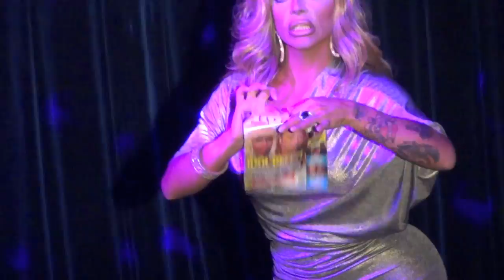Raven: "It's Like That" @ Showgirls!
Raven performs the song, "It's Like That" by Mariah Carey @ October 15th 2012's SHOWGIRLS, the Monday night Drag-stravaganza @ Micky's in West Hollywood. Shot by Myles Matisse.